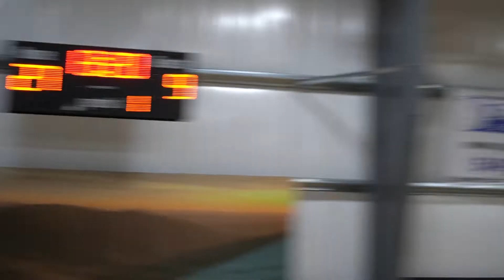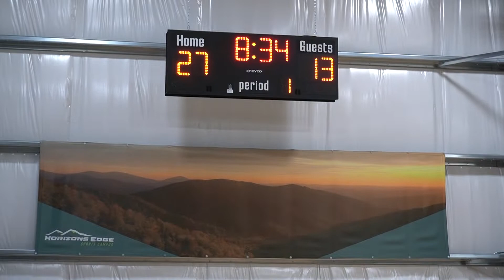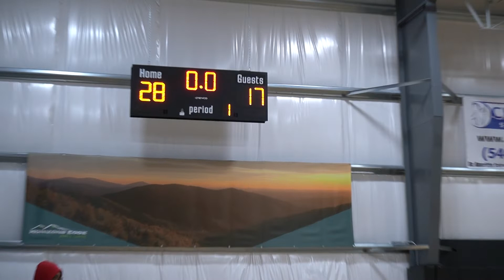111922 Chaos 10U Game 3 28-17 win vs Cannon Prep 10U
Chaos 10U won the championship by beating Cannon Prep and going 3-0 for the day.